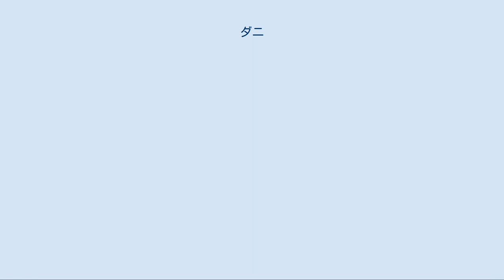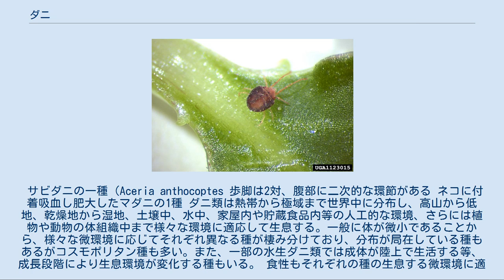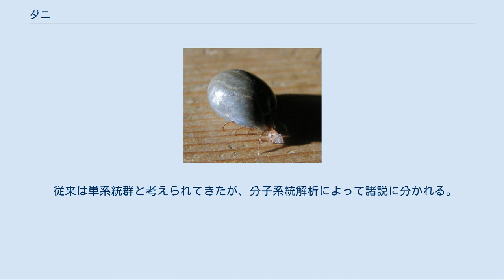ダニ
ダニ（ダニ類、壁蝨、蜱、蟎、螕）とは、鋏角亜門クモガタ綱のダニ亜綱（またはダニ目、学名：Acari）に属する節足動物の総称である。
小型の動物で、体長1mm以下のものも多い。
 全世界で約4万5千種とも言われており、形態・生態ともに非常に多様性に富む。
その単系統性は分子系統解析によって諸説に分かれる。
 ダニを意味する漢字の内、中国語ではマダニ類を蜱（pí）、それ以外のケダニ類、コナダニ類などを蟎（mǎn）と区別し、総称として蜱蟎と呼ぶ。
 欧米では大型の吸血性のダニであるマダニ類とそれ以外のダニを区別し、前者を英語でTick、ドイツ語でZecke、後者を英語でMite、ドイツ語ではMilbeという。
日本語では「ダニ」という単語自体が害虫をイメージさせるが、英語圏では一般的な不快感が強いのは牧場で人畜に害を与える "Tick" であり、"Mite" にはそれほど一般の不快感は普遍的ではない。
 ササラダニ研究の第一人者である青木淳一によると前者を聞かせると大きく顔をしかめるが、後者については単に小さい虫という印象しかないらしいとのこと。
 ダニを意味する日本語の方言語彙には、ごさらぎ（和歌山県）、さらげ（熊本県）、しだりめ（東京都八丈島）、たにこ（京都府）、たのほじ（島根県）、たんじろう（新潟県中魚沼郡）、だんにゃま（鹿児島県）、ふつみ（山口県）、やえ（山口県）などがある。
逆に愛知県知多郡では、だにがハエの幼虫を意味した。
 また比喩表現として、寄生性の種の一部が吸血生物として非常に特徴的であることを指して、他人の稼ぎを巻き上げて生活するものに「社会のダニ」などという言い方をすることがある。
このほか人に嫌われる者の形容に用いることがある。
 ダニ類の形態は非常に多様性に富むが、概して小型のものが多い。
マダニ類には吸血時に体長が1cm以上に肥大するものもあるが、ほとんどのものはそれよりはるかに小さく、1mm以下のものも非常に多い。
 基本的な形態はクモ綱全体に共通する体制として、体は前体部（頭胸部）と後体部（腹部）に分かれ、頭胸部には付属肢として1対の鋏角と触肢、4対の歩脚をもつ。
 腹部の後端に尾部はない。
体型はずんぐりした楕円形のものが多いが、扁平なものや細長いものもある。
 ダニ類の場合、前体部と後体部は区別できるものもあるが、密着して明瞭でない種が多い。
体節は互いに癒合が著しく原始的なアシナガダニ類を除いて腹部は体節に分かれない（フシダニ類、ニキビダニ類等には一見体節に見える環節があるが、二次的なものである）。
そのためにダニ類独自の体制の区分名がある。
 鋏角は3節からなり、多くのものでは鋏状。
ただし形態には変異が多い。
またハダニ類等鋏角に出糸器官をもつものがある。
 触肢は基本的には6節からなる歩脚に近い形であるが、節数を大きく減じたり、退縮して口器のようになるものもあるなど分類群や種により変異が著しい。
 歩脚は4対が基本で、多くの種ではよく発達するが、一部を退化させたものや無脚のものもある。
幼体は歩脚が3対で脱皮成長途中で4対に増えるが、実際には卵内での発生過程では4対が形成されて、その後第4脚が消失し孵化時に3対になる。
眼は前胴体部に1-2対の単眼を持つが、欠くものも多い。
このほか感覚器官として体側に体毛をもつものもある。
 呼吸器官として気管を持ち、その位置や構造は分類上重視される。
気管が退化し特定の呼吸器官を持たないものもあり、そのようなものは皮膚呼吸を行う。
 サビダニの一種（Aceria anthocoptes 歩脚は2対、腹部に二次的な環節がある ネコに付着吸血し肥大したマダニの1種 ダニ類は熱帯から極域まで世界中に分布し、高山から低地、乾燥地から湿地、土壌中、水中、家屋内や貯蔵食品内等の人工的な環境、さらには植物や動物の体組織中まで様々な環境に適応して生息する。一般に体が微小であることから、様々な微環境に応じてそれぞれ異なる種が棲み分けており、分布が局在している種もあるがコスモポリタン種も多い。また、一部の水生ダニ類では成体が陸上で生活する等、成長段階により生息環境が変化する種もいる。 食性もそれぞれの種の生息する微環境に適応し、菌食性、腐食性、捕食性、植食性、寄生性等クモ形類としては非常に多様である。注目されることの多い寄生性の種についても、寄生生物として高度に適応しているものから、宿主に対する捕食に近いもの、宿主の体組織を一種の微環境として生息しているものまで段階は様々である。また寄生性のツツガムシ類...